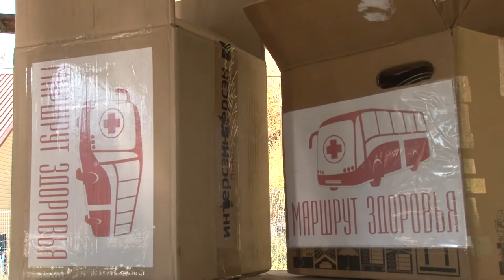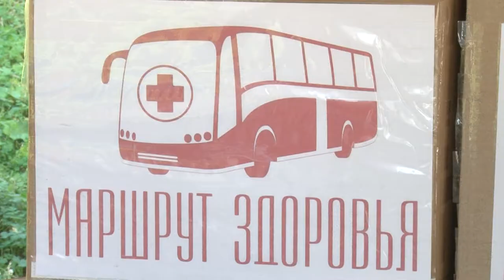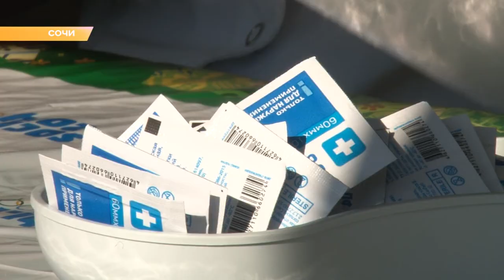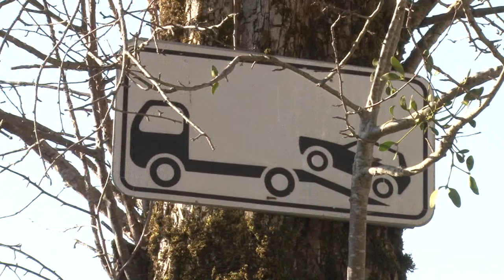Программа "В курсе": день здоровья в самом высокогорном селе Сочи.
Там медики провели профилактический осмотр для местных жителей. Главная цель профосмотра — выявление развития заболеваний на ранних стадиях и предотвращение обострения хронических заболеваний.

«Автобус здоровья» – название условное для выездной акции. Ехать приходится на внедорожниках – по экстремальной горной дороге пройдет далеко не любой транспорт. Но даже такая поездка для сотрудников адлерской поликлиники — дело привычное. В отдаленных селах района бригада бывает регулярно. Село Аибга расположено в приграничной зоне на высоте 840 метров над уровнем моря, только в одну сторону путь занимает более двух часов. Но откладывать нельзя. Пока дорога не размыта и не засыпана снегом, нужно успеть. Местные жители ждут. Понимают, что осенний профилактический осмотр гарантирует им спокойную зиму.

В составе мобильной бригады работают терапевт, хирург, лор, невролог, а также специалисты ультразвуковой и функциональной диагностики. Кроме того, всем желающим предлагается сдать экспресс-анализ на уровень глюкозы и холестерина.

В Аибге постоянно проживают около 40 человек. Все они занимаются домашним хозяйством, разводят пчел, выращивают скот — тем и живут. В город, как сами говорят, «спускаются» редко — только за тем, что вырастить или изготовить не могут: сахаром, солью, крупой, мукой и спичками. Лекарства тоже входят в список самого необходимого. Но в последнее время, говорят, с этим тоже стало проще — самые важные препараты врачи оставляют в главной «сельской аптечке». За нее ответственна Зоя Тобикова — её мужа несколько лет назад во время подобного профосмотра лор направил к онкологу. В результате вовремя сделали операцию.

Обследование в рамках акции проходит бесплатно. В считанные минуты можно сдать кровь, пообщаться с профильными специалистами, сделать УЗИ и ЭКГ. Подобная выездная практика уже показала свою эффективность — вовремя выявленные патологии помогали предотвращать серьезные заболевания. А в некоторых случаях даже удавалось спасти пациентам жизнь.

В следующий раз «Автобус здоровья» приедет в Аибгу уже весной. Ближайшие месяцы врачи будут консультировать пациентов по телефону. Неприятных сюрпризов не ожидают — обследование показало, что в целом здоровье жителей села на уровне. Во всяком случае, серьезных обострений не прогнозируется. А зимой это могло бы быть опасно — сообщение поселка с внешним миром в это период возможно только с помощью вертолетов.